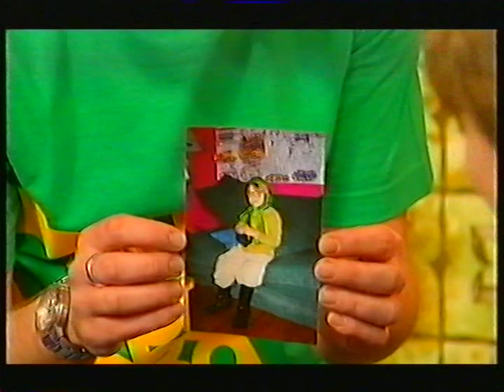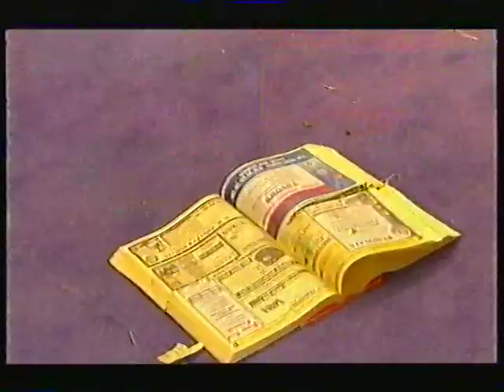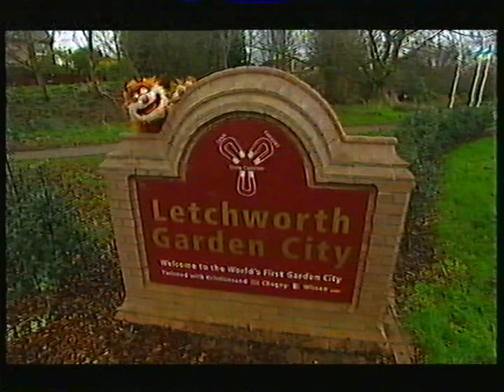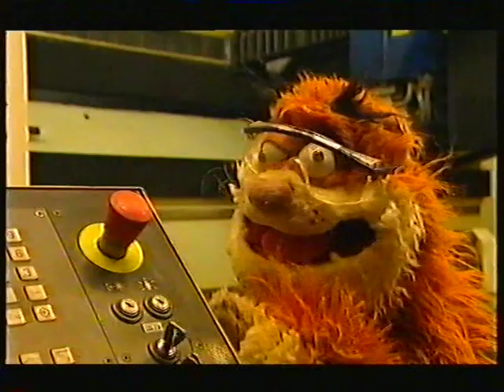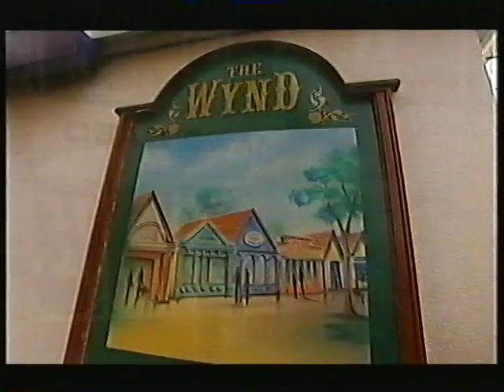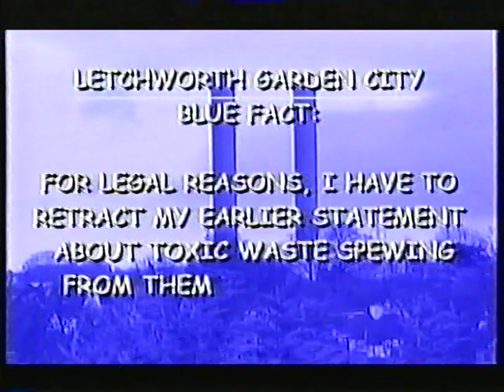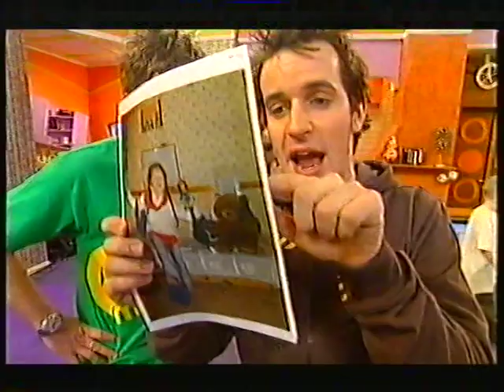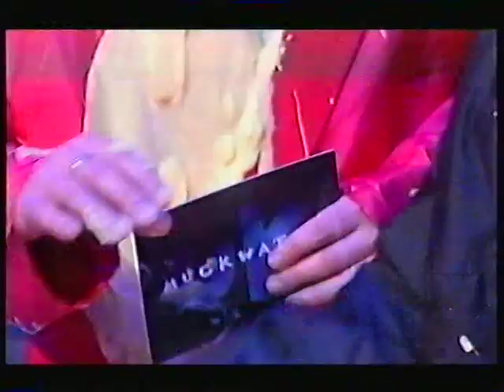Dick & Dom In Da Bungalow - S04E43 (5th Feb 2005) (corrected)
Thanks to George @ HeadphonesUK for this VHS.

If you have old VHS tapes of these shows please contact me via private message (click my about page, click send message) to arrange postage & packaging so I can capture and upload them here to the collection for everyone to see :)